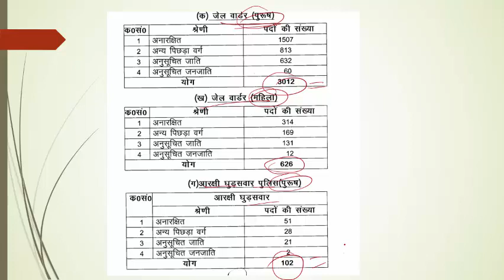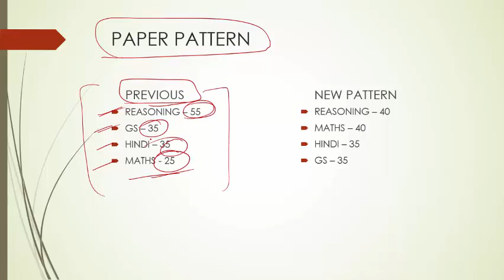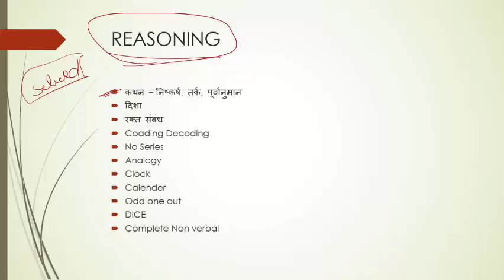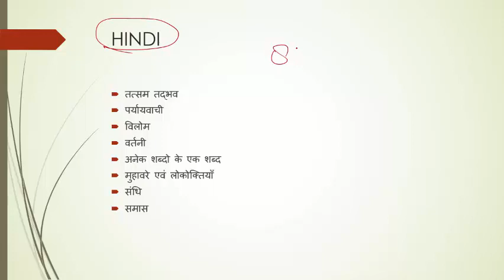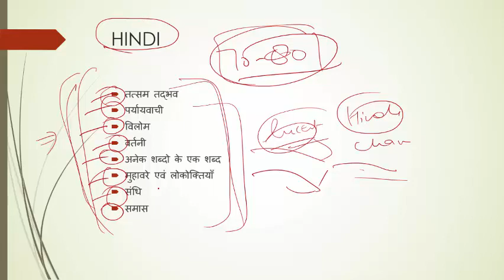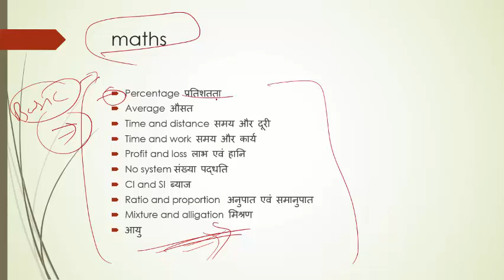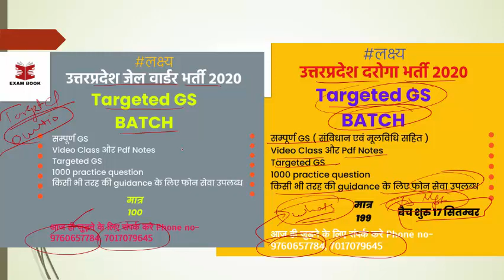जेल वार्डर परीक्षा 2020 | 3 महीने की रणनीति | कैसे तैयारी शुरू करें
Exam Book | UP Exams Special
UPSI Special ☀️☀️